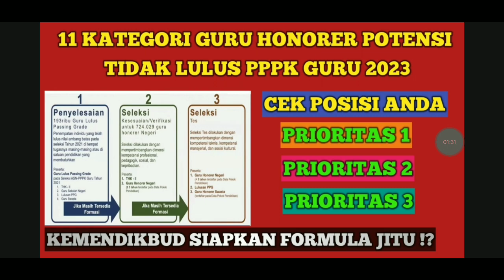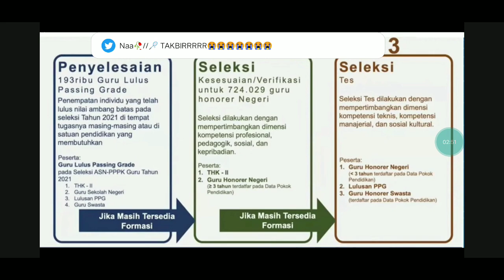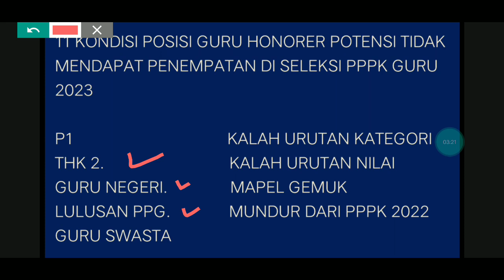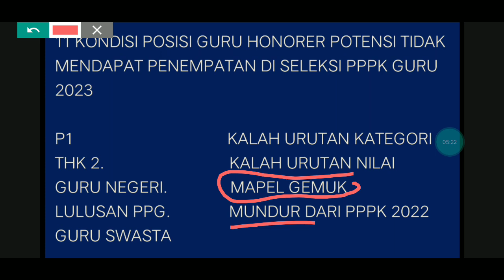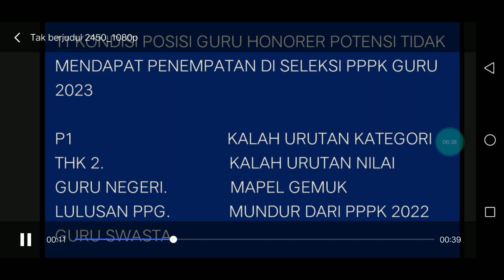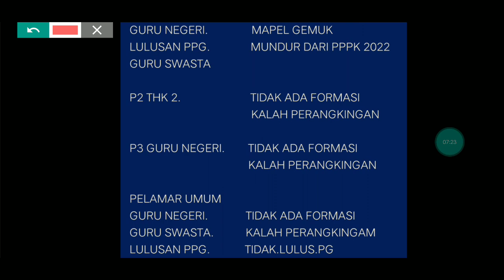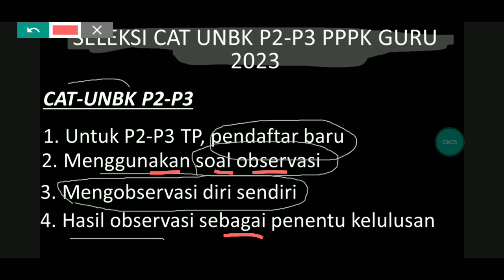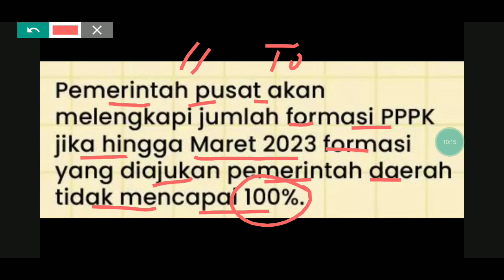11 KATEGORI KONDISI POSISI GURU HONORER P1 P2 P3 P4 POTENSI DAPAT PENEMPATAN DI PPPK GURU 2023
11 KATEGORI KONDISI POSISI GURU HONORER P1 P2 P3 P4 POTENSI DAPAT PENEMPATAN DI PPPK GURU 2023